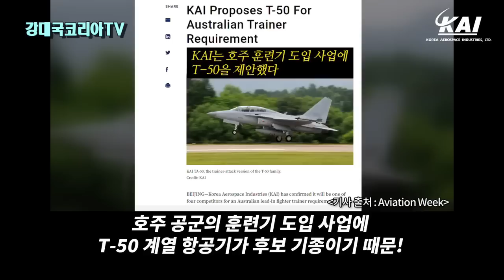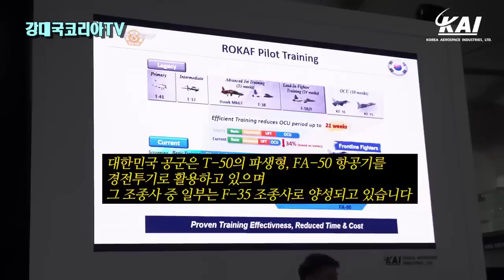[KAI 현장직캠] KAI가 참가한 2023 상반기 방산 전시회 총정리!! (소개영상)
[KAI 현장직캠]  홍보영상 소개
KAI가 참가한 2023 상반기 방산 전시회 총정리!!
"전투기 사러 왔는데, 헬기도 있나요?"

안녕하세요
오늘은 한국항공우주산업 KAI의 2023년 상반기 방산 전시회 총정리 홍보자료를 업로드 해드립니다.
영상의 내용은 2023년 2월28일부터 3월5일까지 개최된 호주 아발론 에어쇼 방산 전시회와 2023년 5월23일부터 5월27일까지 개최되었고 말레이시아와 FA50 최종계약을 체결한 말레이시아 리마 에어쇼, 6월7일부터 6월9일까지 부산에서 개최된 개최된 마덱스 방산전시회, 이외에도 페루에서 열린 SITDEF 2023, 파리에어쇼 참가 등 언론에서 보지 못한 영상들이 있습니다.
특히 영상에서 재미있는 점은 방산 전시회중에 인도네시아,이라크,필리핀,말레이시아 공군참모총장 등 고위급 면담 모습도 있고 말레이시아 국왕의 T50B 탑승 장면 그리고 미 해군대장 사무엘 파파로와의 면담시 미 해군 고등훈련기 사업에 대해 논의하고 함께 “같이 갑시다”하는 재미있는 장면도 보입니다.
영상은 자막으로 보시겠습니다.